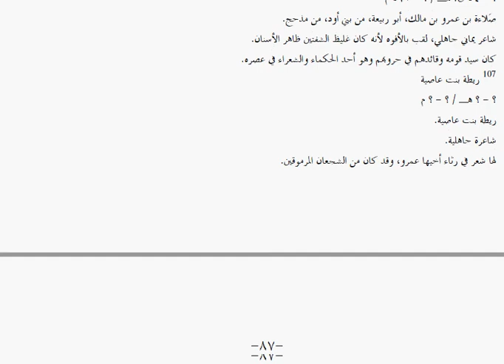89 تأثير هيروغليفي صريح، مصري قديم - عربي